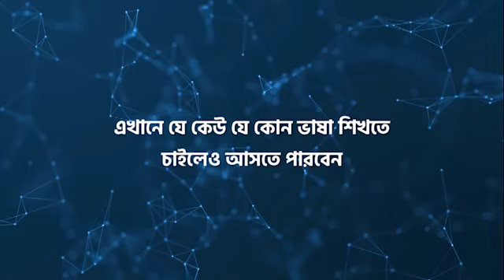মাতৃভাষা সংরক্ষণ, পুনরুজ্জীবন ও বিকাশে গবেষণার ওপর গুরুত্বারোপ প্রধানমন্ত্রীর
প্রধানমন্ত্রী শেখ হাসিনা ভাষা নিয়ে গবেষণার প্রয়োজনীয়তার ওপর গুরুত্বারোপ করে বলেছেন, বিশ্বে বিদ্যমান সব ভাষা সংরক্ষণের দায়িত্ব আন্তর্জাতিক মাতৃভাষা ইনস্টিটিউটের।

প্রধানমন্ত্রী বলেন, “আমি মনে করি সারাবিশ্বে বিদ্যমান সব ভাষাকে সংরক্ষণ, এর উপর গবেষণা করা এবং এগুলোর ইতিহাস জানা এই ইনস্টিটিউটের দায়িত্ব ।” ২১শে ফেব্রুয়ারি প্রধানমন্ত্রী শেখ হাসিনা  অপরাহ্নে ‘অমর একুশে ও আন্তর্জাতিক মাতৃভাষা দিবস-২০২৩’ উপলক্ষে রাজধানীর সেগুন বাগিচায় আন্তর্জাতিক মাতৃভাষা ইনস্টিটিউট মিলনায়তনে চার দিনব্যাপী অনুষ্ঠানের উদ্বোধনকালে প্রধান অতিথির ভাষণে এসব কথা বলেন।

তিনি বলেন, আমরা চাই বিশ্বের বিপন্ন ভাষাগুলো এখানে সংরক্ষণ এবং তারওপর গবেষণা করা হোক। এই গবেষণার ওপরই আমরা সবচেয়ে বেশি গুরুত্ব দিচ্ছি। ভাষা সংরক্ষণে আন্তর্জাতিক মাতৃভাষা ইনস্টিটিউট অনেক অবদান রাখতে পারে। এখানে যে কেউ যে কোন ভাষা শিখতে চাইলেও আসতে পারবেন। ভাষার ইতিহাস সম্পর্কে জানতে পারবেন।

প্রধানমন্ত্রী বলেন, আমি মনে করি আন্তর্জাতিক মাতৃভাষা ইনস্টিটিউটে গবেষণার জন্য ফেলোশিপ দেয়ার ব্যবস্থা করা দরকার এবং সেজন্য ফান্ড লাগলে আমি তার ব্যবস্থা করে দেব। কারণ আমি সবসময় গবেষণায় বেশি জোর দেই। গবেষণা ছাড়া কোন বিষয়েই উৎকষর্তা সাধন করা যায়না। ২০০১ সালে তৎকালিন জাতিসংঘ মহাসচিব কফি আনানকে সঙ্গে নিয়ে আন্তর্জাতিক মাতৃভাষা ইনস্টিটিউটের ভিত্তিপ্রস্থর স্থাপন করে নির্মাণ কাজ শুরু করলেও পরবর্তী বিএনপি-জামাত সরকার সেই কাজ বন্ধ করে দিয়েছিল বলেও তিনি উল্লেখ করেন। পরবর্তীতে আবারো সরকারে এসে নিজের মনের মত করে ইনস্টিটিউটটি গড়ে তোলেন বলেও জানান তিনি।